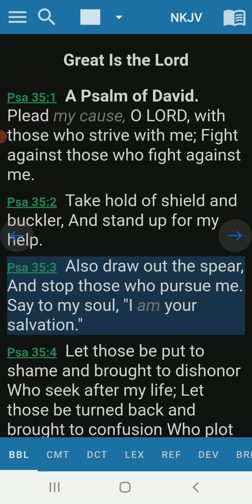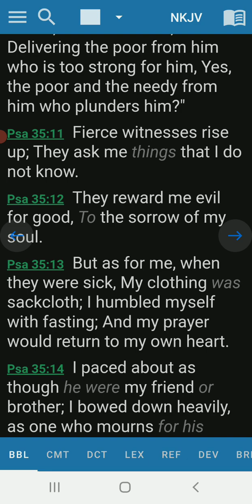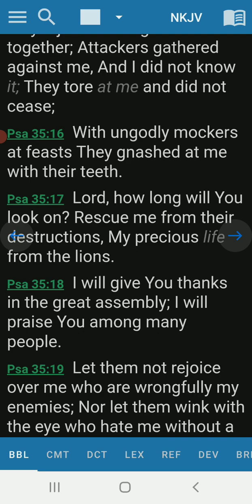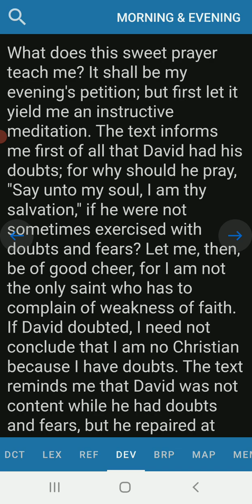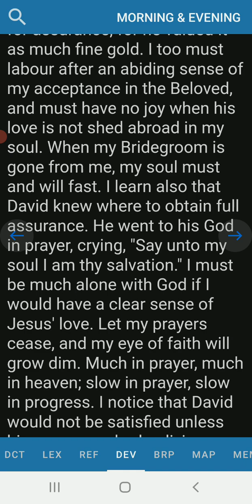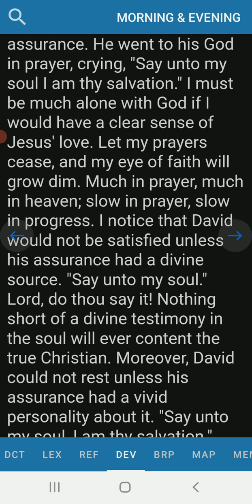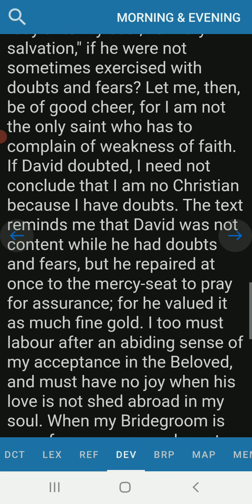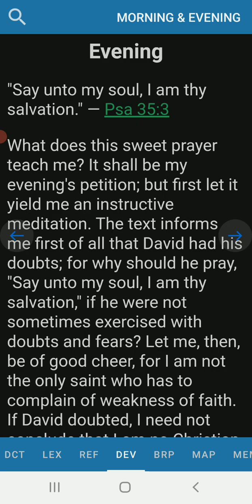Evening Devotion Psalm 35:3